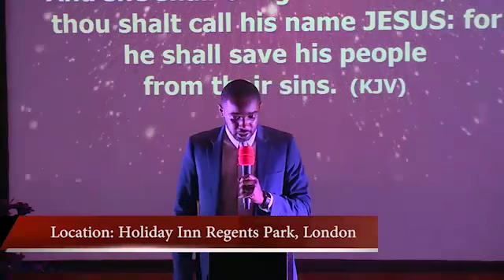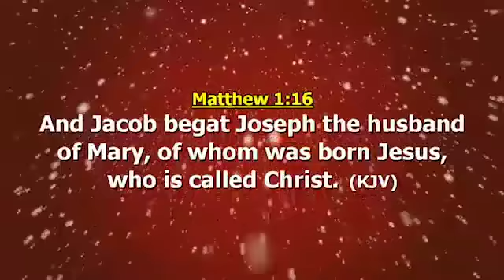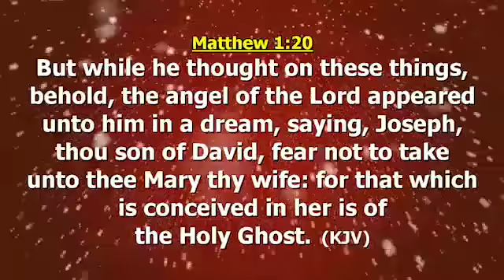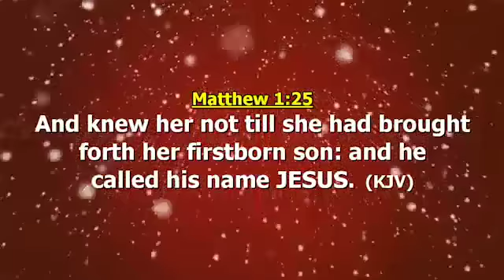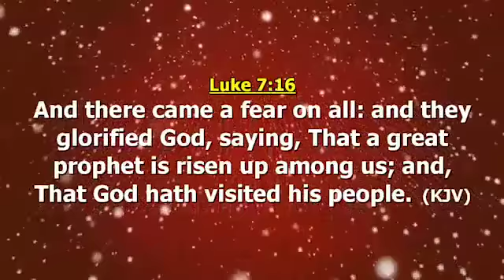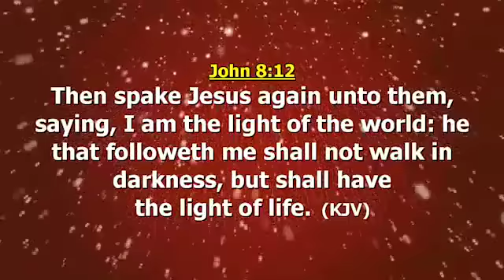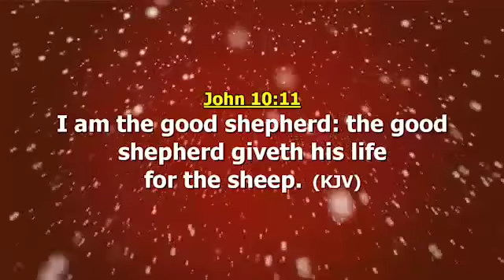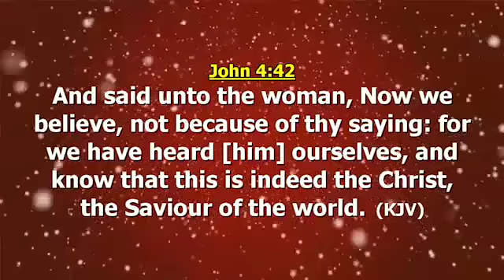Who Is Jesus? (25.12.17)